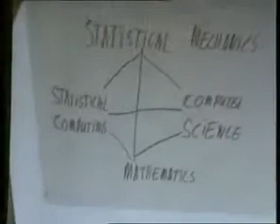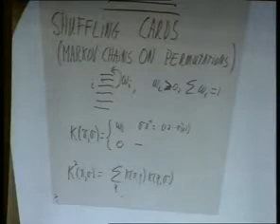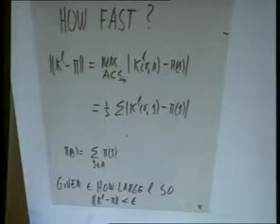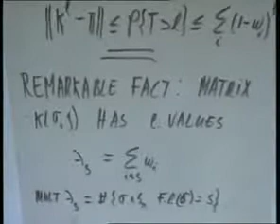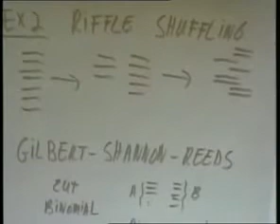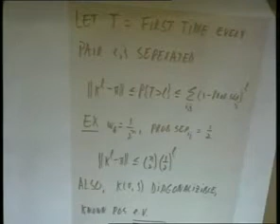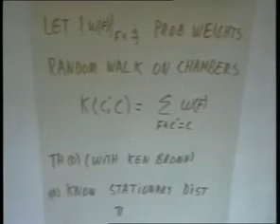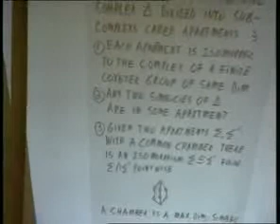Persi Diaconis - From Shuffling Cards to Walking Around the Building [ICM 1998]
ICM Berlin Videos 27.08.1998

From Shuffling Cards to Walking Around the Building
Persi Diaconis
Mathematics and ORIE, Cornell University, Ithaca, USA: Statistics, Probability, Algebraic Combinatorics

Thu 27-Aug-98 · 14:00-15:00 h